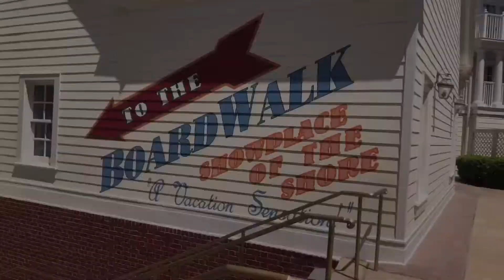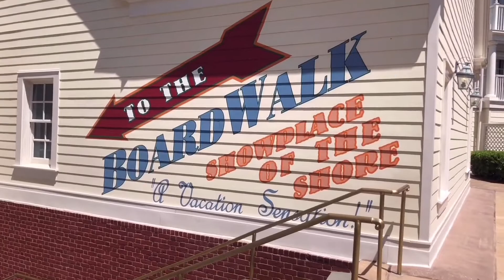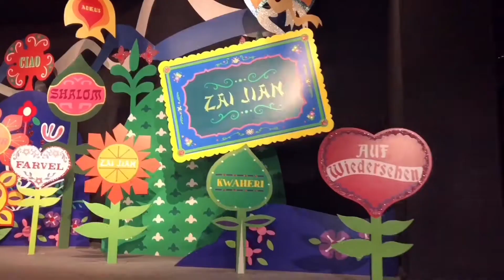Florida Day 2 | Disney World Magic Kingdom Travel Vlog | KarlAdventures | Karla Celicious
Florida Day 2 Travel Vlog
Disney World Florida Magic Kingdom